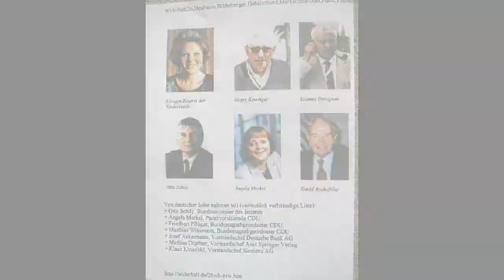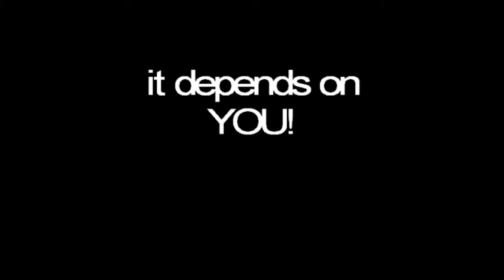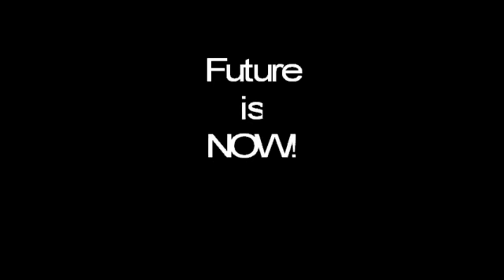Dr. HAARP & Der Massachriz - Fight 4 a new World